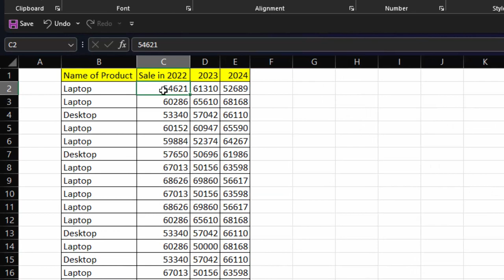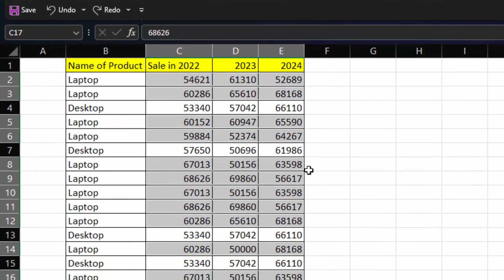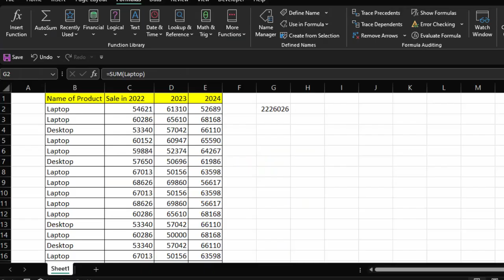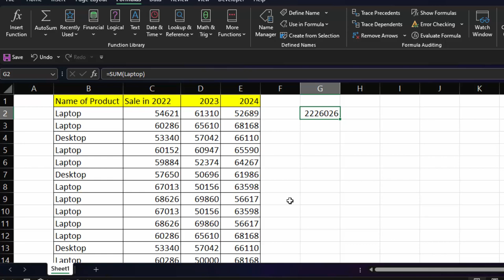Advantages of Name range in Microsoft Excel in hindi and english@COMPUTEREXCELSOLUTION